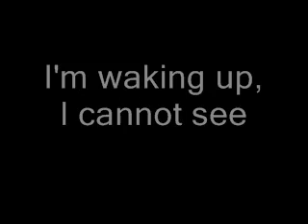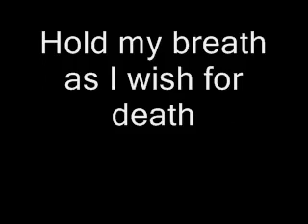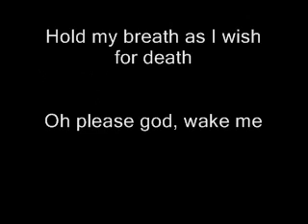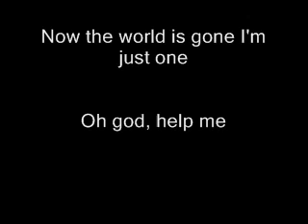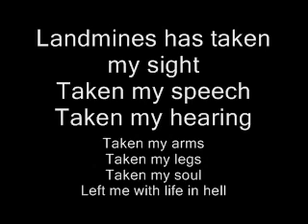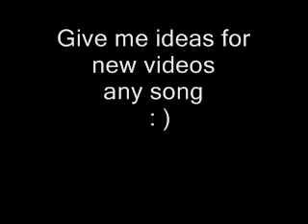Metallica One Lyrics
Lyrics for Metallica One
song and lyrics copyrighted by Metallica